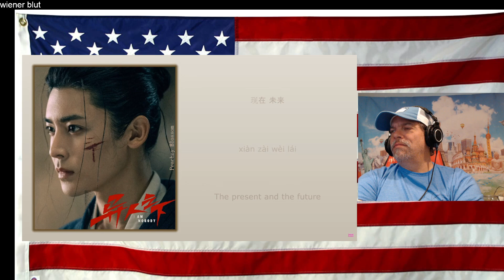时间之海 (Sea of Time) - 周深 (Charlie Zhou)《异人之下 I Am Nobody》Chi/Eng/Pinyin lyrics - REACTION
Original Video - - give him love and support on his channel!